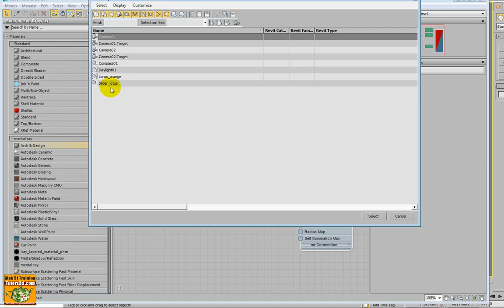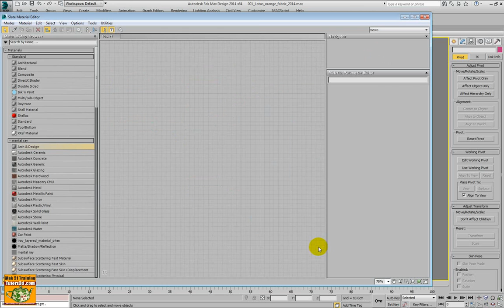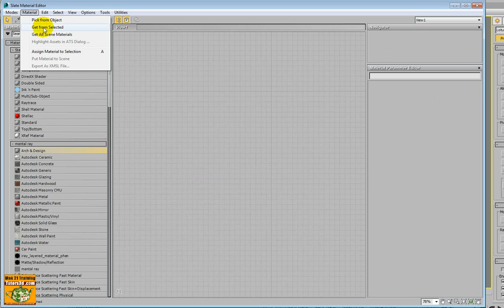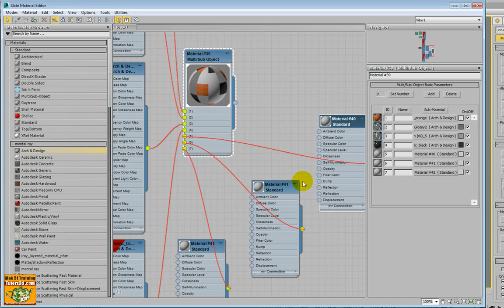Corso Slate Material in 3ds max: 015 Slate Utility Pulisci Materiali